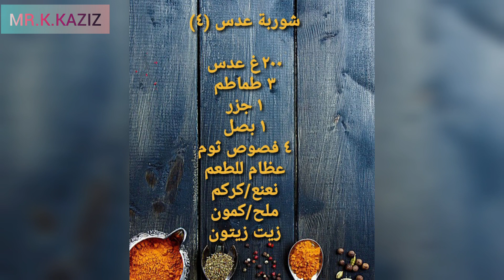شوربة العدس (٤) مع عظام 😋😋 supa crema de linte 4/ lentil cream soup (4)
شوربة العدس (٤) مع عظام